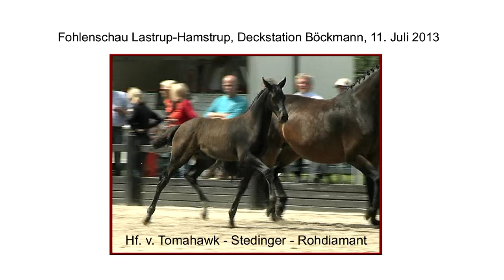Hf Tomahawk x Stedinger x Rohdiamant